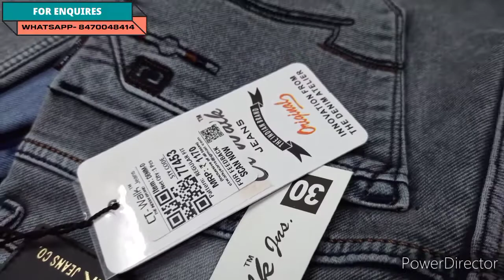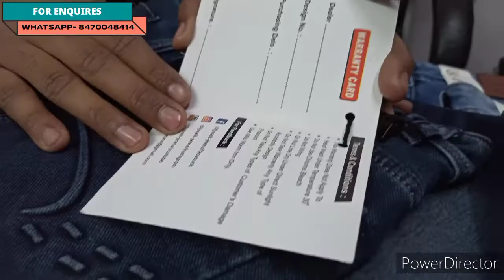Citywalk jeans Quality 1 no | jeans market delhi | tank road jeans market in delh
CITYWALK JEANS (THE 🇮🇳 INDIAN 🇮🇳 BRAND)